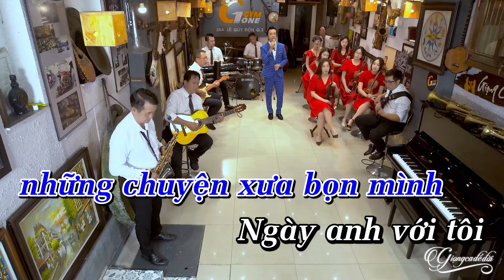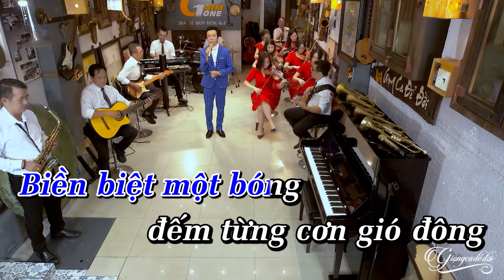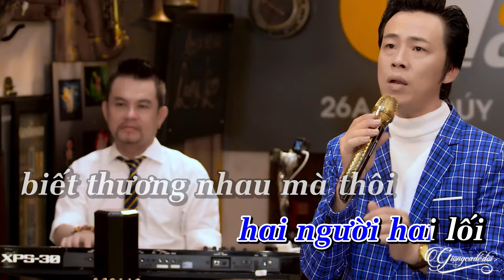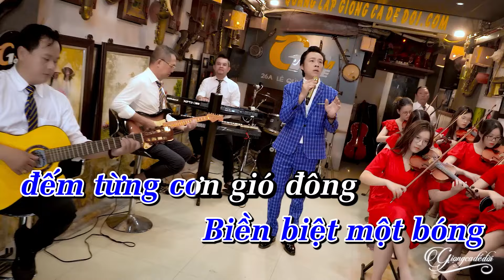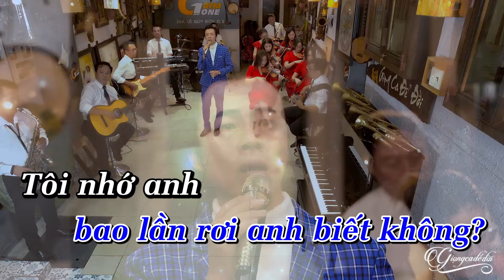Karaoke Hồi Tưởng - Tone Nam | Đêm trắng đêm chong đèn tôi viết những chuyện xưa bọn mình